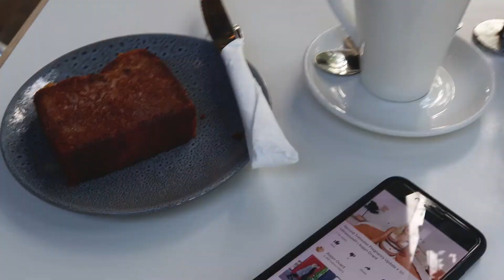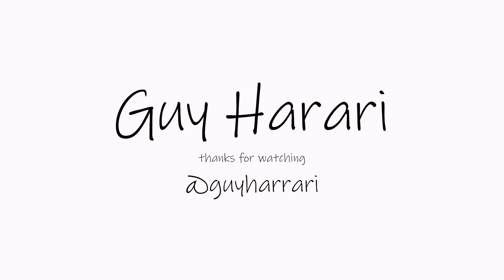A Day In My Life - Morning Walk - 7 Month Pregnant // Cooking Dinner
Hope you LIKE this video and enjoyed it ♡

Products Mentioned